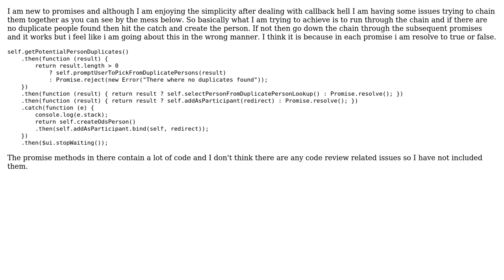Code Review: Create a person if no duplicate exists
With thanks & praise to God, and with thanks to the many people who have made this project possible! | Content (except music & images) licensed under CC BY-SA | Music | Images & others | With thanks to user Vogel612 user Marc Rohloff user LiverpoolOwen and the Stack Exchange Network Trademarks are property of their respective owners. You are responsible for your own actions.